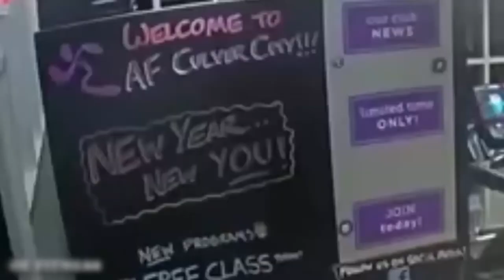What it's like going to the gym in January 2021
This Video shows different people lifting weights at the gym, boys and girls, men and women. But the catch is… None of them does it right ;)
This is for educational and entertainment purposes only. It's meant to be ironic and funny while giving some lifting advices at the same time. Don't take this video too seriously and don’t forget to enjoy!

Song
Smells Like Teen Spirit (Butch Vig Mix)
Artist
Nirvana
Writers
Dave Grohl, Kurt Cobain, Krist Novoselic
UMG (on behalf of Geffen); ARESA, LatinAutorPerf, LatinAutor, Kobalt Music Publishing, LatinAutor - PeerMusic, BMG Rights Management (US), LLC, UMPI, Abramus Digital, BMI - Broadcast Music Inc., AMRA, CMRRA, and 17 Music Rights Societies